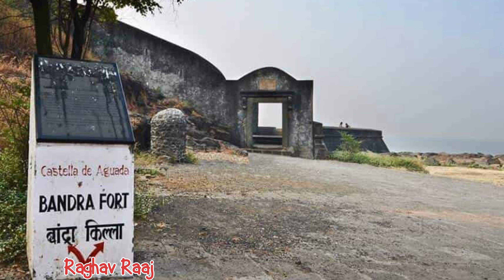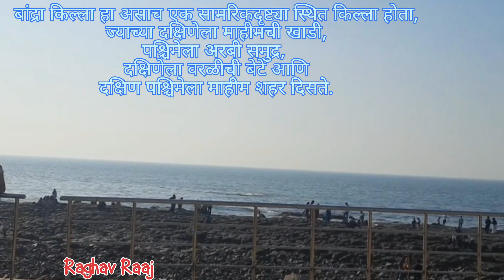🚩Bandra fort visit बांद्रा फोर्ट आणि बांद्रा वरळी सीलिंक फेरफटका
🚩Bandra fort visit
🚩बांद्रा फोर्ट आणि बांद्रा वरळी सीलिंक फेरफटका
🚩castella de aguada

🔸️बांद्रा किल्ल्यावर कसे पोहचावे

वांद्रे किल्ल्याला रस्त्याने जाता येते.
हा किल्ला गेटवे ऑफ इंडियापासून सुमारे १८ किलोमीटर अंतरावर आहे.
छत्रपती शिवाजी आंतरराष्ट्रीय विमानतळटामनसपासून १७ किमी आणि माउट मेरी चर्चपासून १ किमी अंतरावर आहे.

🔸️बांद्रा किल्ल्याला भेट देण्यासाठी सर्वोत्तम वेळ

तुम्ही कधीहि आठवड्यातील सर्व दिवस सकाळी १०.०० ते रात्री ८.०० दरम्यान वांद्रे किल्ल्याला भेट देऊ शकता.

🔸️हा किल्ला वांद्रे येथील लँड्स एंड येथे आहे. हा किल्ला पोर्तुगीजांनी १६४० मध्ये माहीम उपसागर, अरबी समुद्र आणि माहीमच्या दक्षिणेकडील बेटाकडे लक्ष देणारा टेहळणी बुरूज म्हणून बांधला होता.

१६६१ मध्ये पोर्तुगीजांनी बांद्रयाच्या दक्षिणेकडील सात बेटे इंग्रजांच्या ताब्यात दिल्याने किल्ल्याचे सामरिक मूल्य वाढले. पोर्तुगीजांच्या उपस्थितीच्या सुरुवातीच्या काळात किनाऱ्यावर फिरणाऱ्या पोर्तुगीज जहाजांसाठी कारंजे (अगुआडा) स्वरूपात ताजे पाणी उपलब्ध होते असे हे नाव त्याचे मूळ ठिकाण म्हणून सूचित करते.

हा किल्ला समुद्रसपाटीपासून २४ मीटर उंचीवर आहे. दिल चाहता है यांसारख्या अनेक हिंदी चित्रपटांमध्ये या किल्ल्याला दाखवण्यात आले आहे.